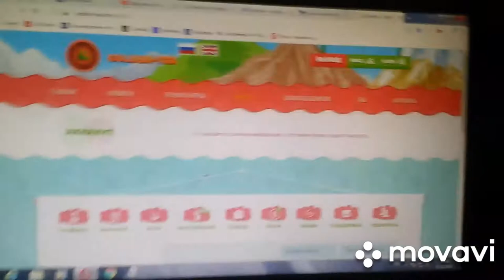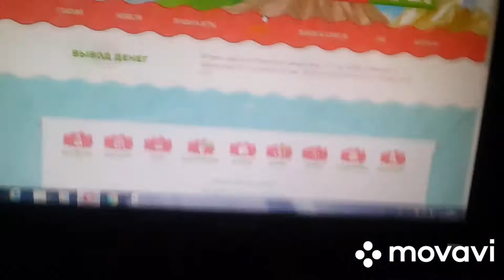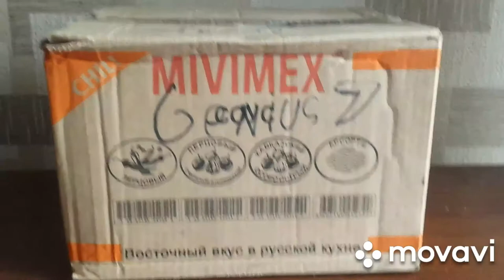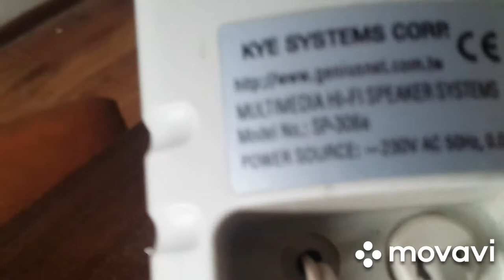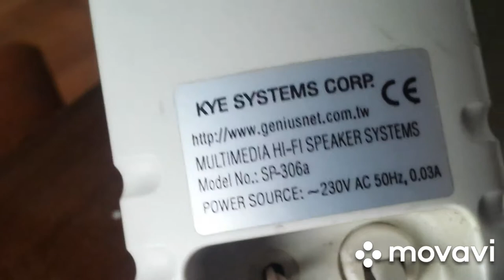Обзор колонки Genius SP-306A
Акустическая мои первые колонки Genius sp-306a
Покупал я с Новотроицком заказ сделал они уже пришли из Юле, работают разъем для наушников представляют ещё компактные колонки похожи как на модель плоские формы на Genius sp-205b. Колонки в хорошем состоянии, звук очень сильный. Иcпользовались мало.